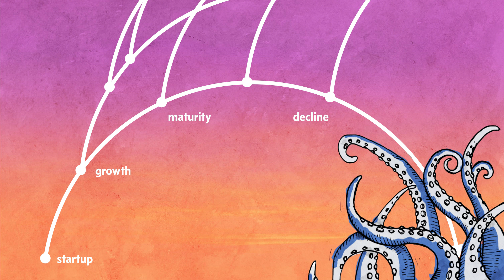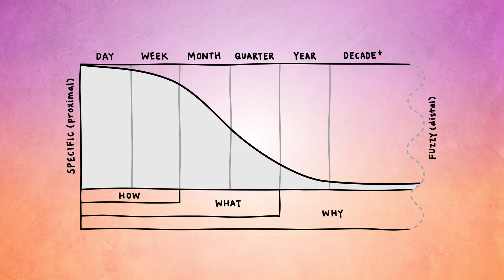Jason Fox: Make Clever Happen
Jason Fox at CreativeMornings Stockholm, June 2016. Free events like this one are hosted every month in dozens of cities. Discover hundreds of talks from the world's creative community